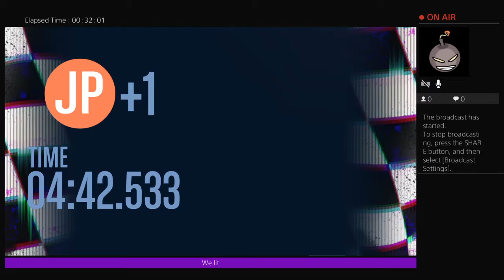We lit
Lit  gameing